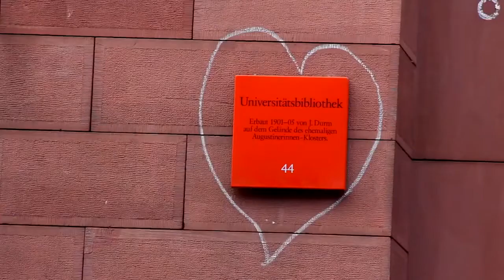Heidelberg University I Heidelberg I mbbs in Germany I Study free in Germany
HEIDELBERG UNIVERSITY , HEIDELBERG, GERMANY
Heidelberg University sees itself as a research university with a strong international orientation. Besides enhancing its disciplinary strengths, the University places special emphasis on maintaining the dialogue across traditional subject boundaries.
Heidelberg University has twelve faculties with a total of more than 30,000 students and a research and teaching staff of more than 5,000 scientists - among them 450 professors.
University History
Numerous great minds have learned, taught and conducted research at Heidelberg University. The oldest German university has thus played an important part in shaping science and society since its founding in 1386.
Heidelberg research campus
The University is at the centre of a research network that includes a large number of non-university research institutions and companies in Heidelberg and the Rhine-Neckar region.
Faculties
Natural Sciences, Mathematics, and Computer Sciences
Heidelberg University’s traditionally outstanding natural sciences are predominantly located at the Neuenheimer Feld campus. This spatial and academic closeness is highly attractive to researchers worldwide.
Liberal Arts and Theology
Pictures and language, religion and philosophy, history and the present - the magnitude of the subjects and the interdisciplinary questions with which they are considered mutually furthers and supports scientific inquiry in the liberal arts.
Law, Economics, and Social Sciences
The Faculty of Law is one of the founding faculties of the University. The closeness of economics and the social sciences is underscored by their shared location on the Bergheim Campus.

Medicine
There are two medical faculties at Heidelberg University. The high standard of research and training combines with a highly performative patient care based on the newest scientific advances.

MORE DETAILS:
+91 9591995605